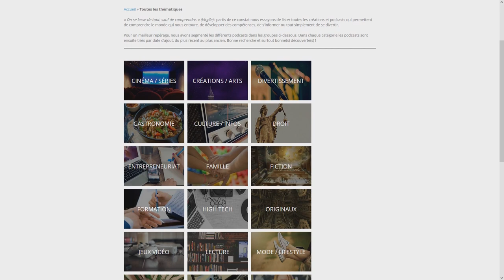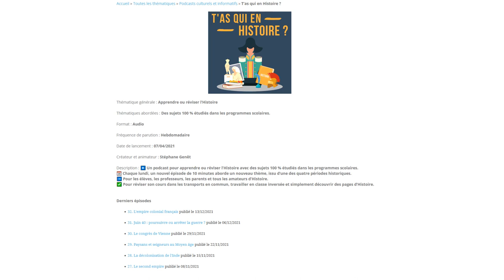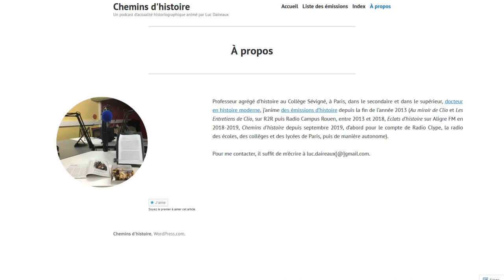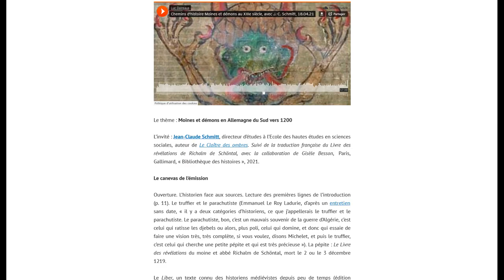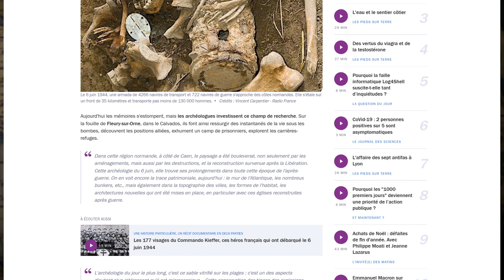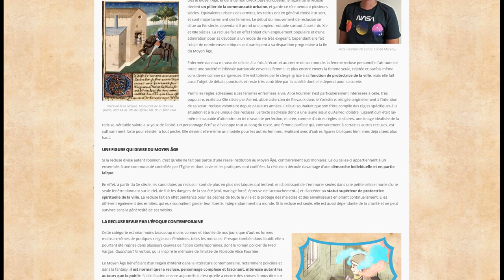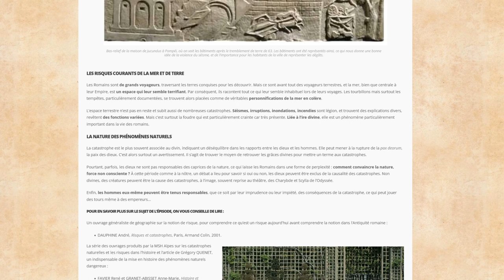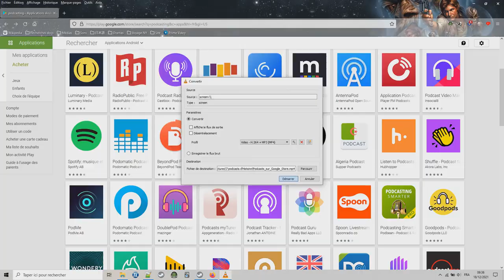7 podcasts d'Histoire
Je vous présente aujourd’hui une sélection de sept podcasts consacrés à l'histoire.

Résumé :
00:00​ : Introduction
00:23 : C'est quoi un podcast
01:17 : T'as qui en Histoire
02:26 : Chemins d'histoire
03:19 : Paroles d'histoire
04:04 : Carbone 14
04:56 : Passion Médiévistes
05:52 : Passion Modernistes
05:52 : Passion Antiquités
06:44 : Se procurer des podcasts
07:45 : Conclusion

Extrait du film "Gladiator" de Ridley Scott (2000)